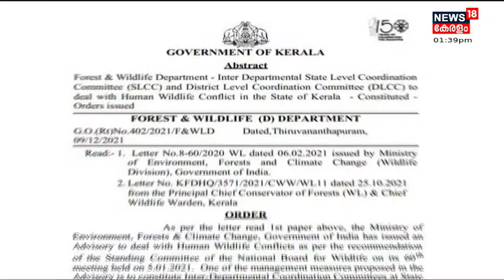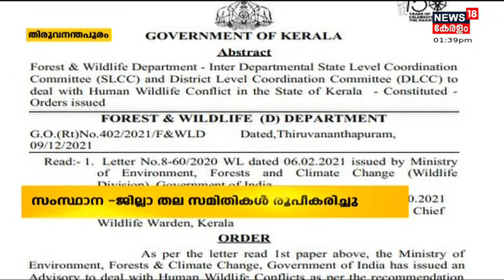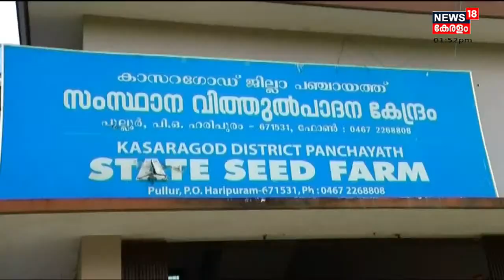നാട്ടുവർത്തമാനം | Naattu Varthamaanam - Malayalam Local News | 21st December 2021